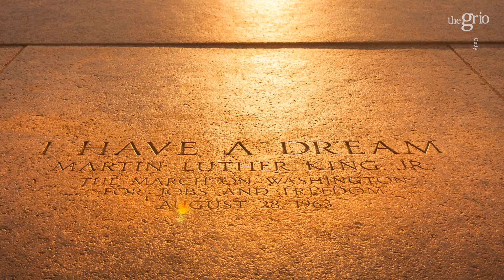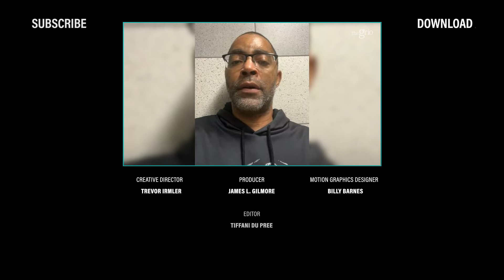MLK NOW Celebration Sets the Stage for Black Excellence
During the weekend of celebrating Martin Luther King Jr, MLK NOW helps black-owned businesses succeed while addressing the socio-economic disparities and injustices within the Black community.